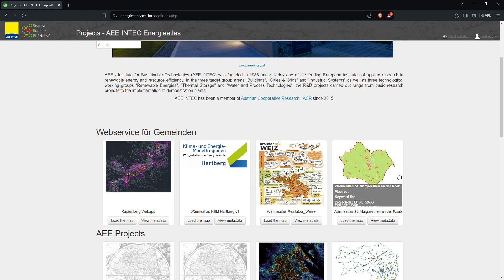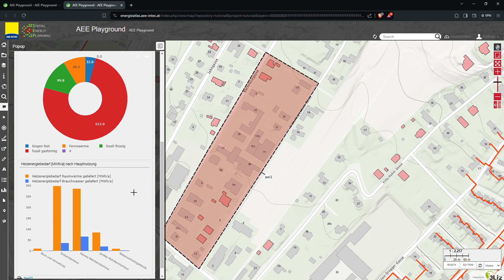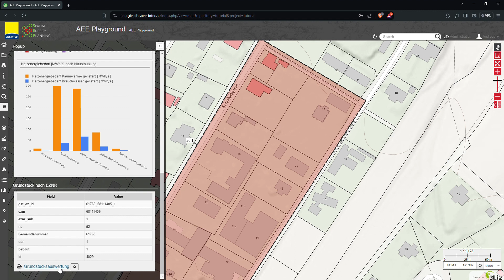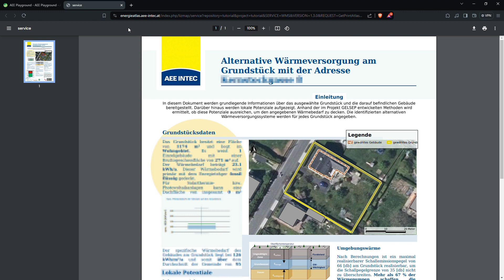ISEC 2024: Establishing Spatial Energy Planning (SEP)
The video is part of a presentation at the ISEC 2024 conference in Graz, Austria on spatial energy planning held by Franz Mauthner / Andreas Stöger from the research institute AEE INTEC. In the presentation it is explored how to establish Spatial Energy Planning (SEP) for an accelerated heat and energy transition in an Austrian context.

The presentation is divided into three parts:
- Snapshot of the project's outcomes from the Austrian GEL S/E/P initiative , particularly focusing on the ENERGIEatlas.
- Practical applications of the ENERGIEatlas spatial database exploring different use cases spanning from strategic energy master planning to local development and detail planning of energy infrastructures.
- Demo video of the AEE INTEC Energieatlas WebGIS application in action. This tool harnesses the spatial data from the ENERGIEatlas to enable advanced planning actions in spatial energy planning.